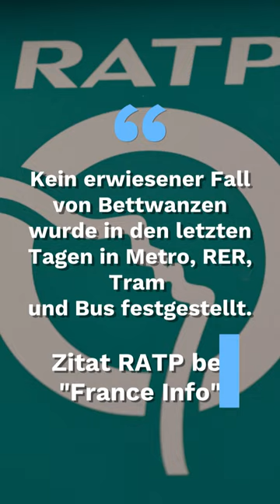Bettwanzen-Alarm in Paris: Grund zur Panik?